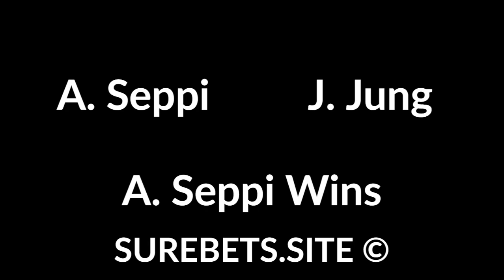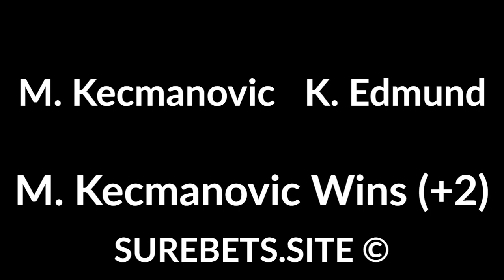Betting tips today - 16 February 2020 - sport predictions (football, tennis, hockey)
Betting tips today - 16 February 2020 - sport predictions (football, tennis, hockey). Take Up To €100 bonus

Arizona Coyotes vs Washington Capitals
Washington Win

Lazio vs Inter Milan
TO (2.5) + Both Will Score

Real Madrid vs Celta Vigo
Real Win + Both Will Score

Ath. Bilbao vs Osasuna
Ath. Bilbao Win

Arsenal vs Newcastle
Arsenal Win + Total Under (3.5)

Leganes vs Real Betis
1X + Both Will Score

Colorado Avalanche vs Los Angeles Kings
Colorado Win (-1)

A. Seppi vs J. Jung
A. Seppi Wins

M. Kecmanovic vs K. Edmund
M. Kecmanovic Wins (+2)